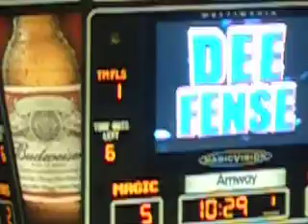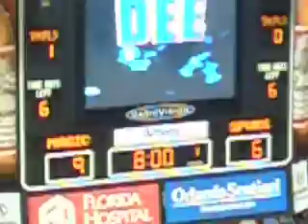Early 1st Quarter Magic 99 Spurs 90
More action from early 1st quarter.